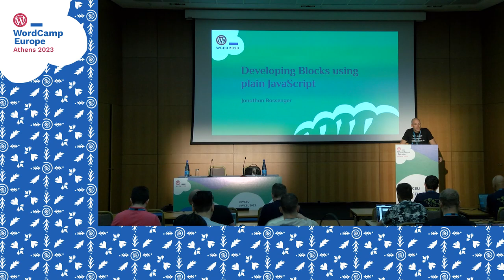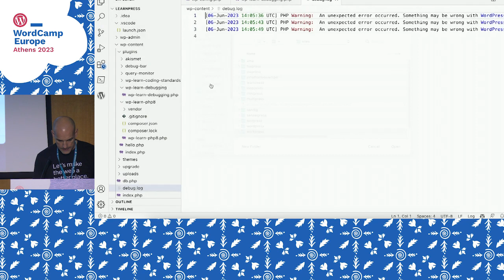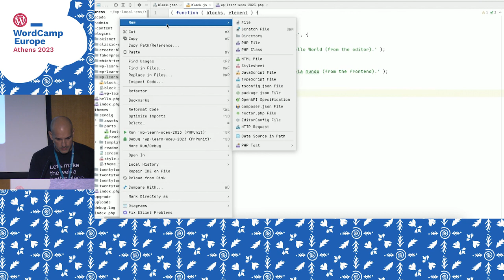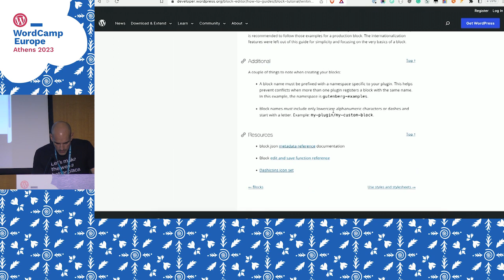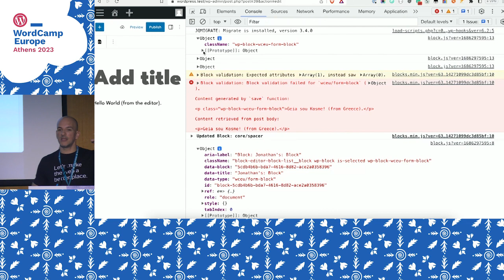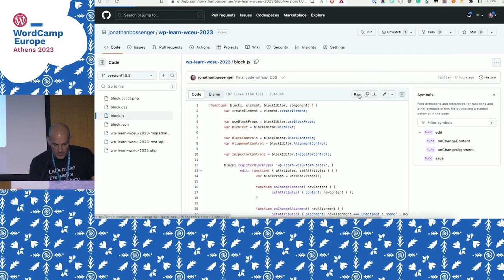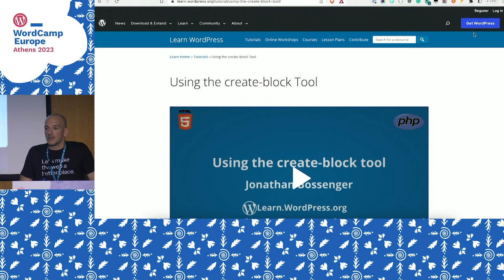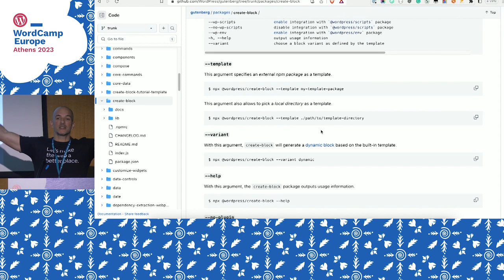Developing WordPress blocks using plain JavaScript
Many WordPress developers still struggle to get stared developing WordPress blocks. Once of the first hurdles to overcome is installing Node.js and npm, and setting up the build steps to transpile JSX to JavaScript code that can run in the browser.

However, what many folks don’t know is that while JSX makes block development slightly easier, it’s not a requirement. It is entirely possible to develop blocks without the Node.js requirement, using plain JavaScript.

In this session you will learn how to build block without needing to install anything on your local development environment, as well as the pros and cons to both methods.